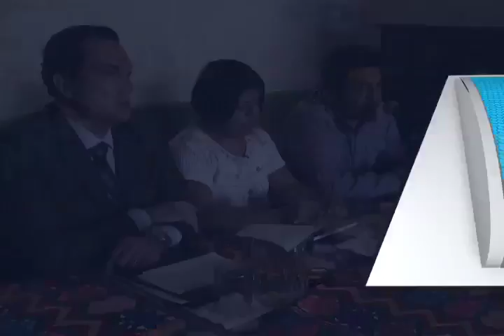LENGUA MATERNA MVM TELEVISIÓN